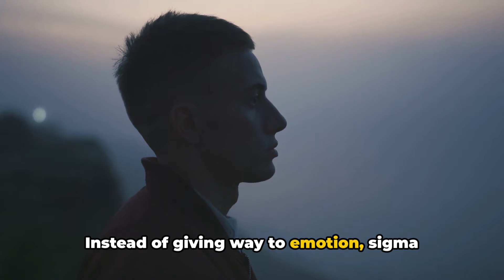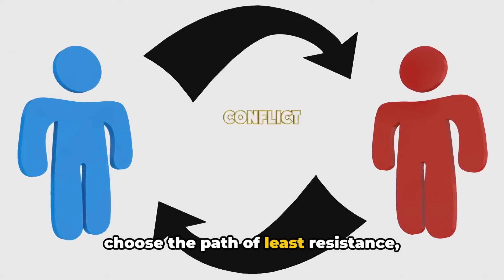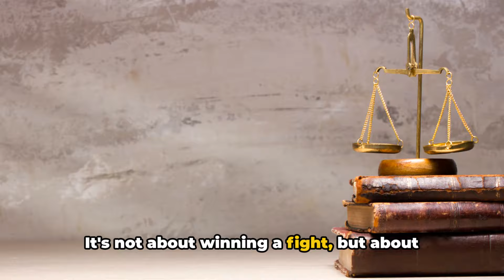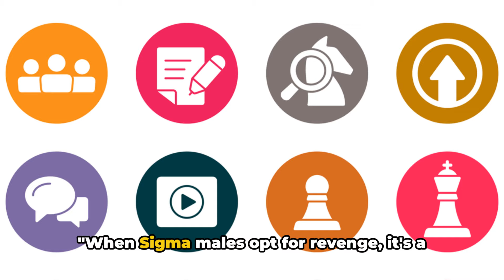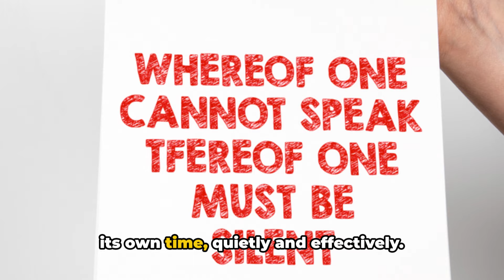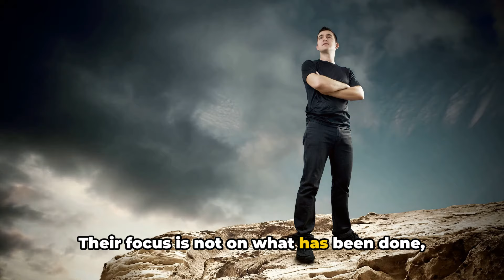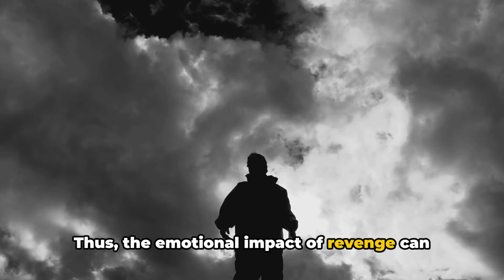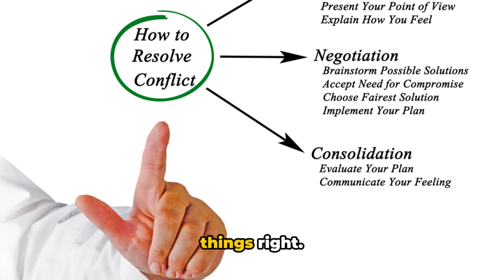9 Things That Happen When A Sigma Male Takes Revenge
9 Things That Happen When A Sigma Male Takes Revenge. Dive into the intriguing world of Sigma males as we explore their unique traits and the unexpected outcomes when they seek revenge. Packed with fascinating facts, humor, and stunning cinematic visuals, this video is a must-watch! Discover what sets Sigma males apart and how their approach to revenge differs from the norm. Don't miss out on this engaging and insightful journey into the mind of a Sigma male.

OUTLINE:

00:00:00 The Enigma of Sigma Males
00:01:21 Revenge – A Sigma's Path?
00:03:34 The Calculated Revenge
00:05:48 The Silent Execution
00:07:57 The Aftermath of Revenge
00:10:08 The Impact on The Sigma Male
00:12:19 Conclusion - The Sigma Male and Revenge